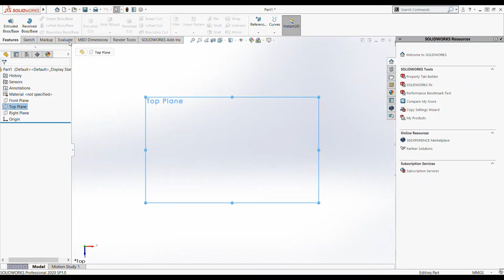Barbie Couch! My mum 3D prints a couch for my Barbies!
Watch along as we 3D model, then 3D print this cute little couch for my daughters dolls.